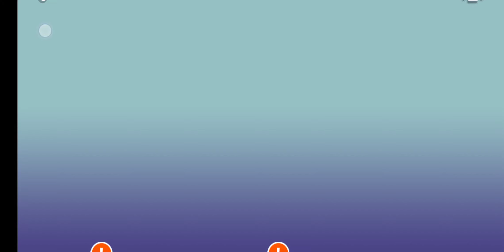tricky castle princess castle level 87 solution | new update